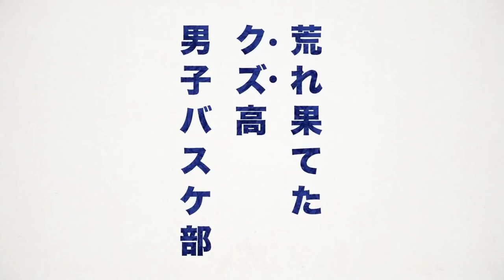Ahiru no sora trailer #1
Japanese Title [あひるの空][Ahiru no Sora]
: Drama,, School, Shounen, Sports
Opening Theme Song: Happy Go Ducky!
Performed by: the pillows
‹STAFF› Chief Director: Keizou Kusakawa Director: Shingo Tamaki Series Composition: Gou Zappa Character Design: Yoshino Honda Prop Design: Hideki Fukushima, Michiko Makita Art Director: Maho Takahashi Color Design: Miyuki Sunako Director of Photography: Youko Ootake Editing: Toshihiko Kojima Sound Director: Jin Aketagawa Music: Hiroaki Tsutsumi Studio: Diomedea ‹CAST› Sora Kurumatani voiced by Yuki Kaji Momoharu Hanazono voiced by Yuuma Uchida Chiaki Hanazono voiced by Katsuyuki Konishi Kenji Natsume voiced by Kishou Taniyama Kaname Shigeyoshi voiced by Mamoru Miyano Shinichi Yasuhara voiced by Taku Yashiro Ryuuhei Nabeshima voiced by Chado Horii Masahiro Saki voiced by KENN Madoka Yabuchi voiced by Sayaka Senbongi Nao Nanao voiced by Yuna Taniguchi Yuka Kurumatani voiced by Aya Endou Japan Release Date: October, 2019 Official